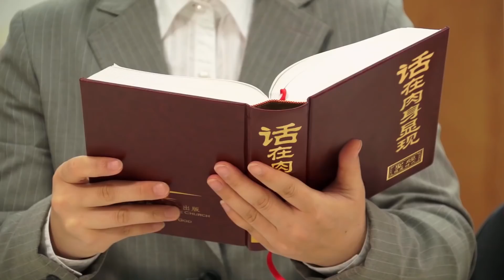Kerkfilm | Is Gods naam werkelijk onveranderlijk? (Uitgelicht fragment)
In godsdienstige kringen prediken pastors en voorgangers regelmatig tot gelovigen dat de naam van de Heer Jezus nooit kan veranderen en dat we alleen door op de naam van de Heer Jezus te vertrouwen, gered kunnen worden. Komt deze zienswijze overeen met de waarheid? Jehova God zei, “Vóór mij is er geen god gevormd, en na mij zal er geen zijn. Ik, ik ben Jehova, en buiten mij is er geen Heiland” (Jesaja 43 :10-11). In het Tijdperk van Genade nam de geïncarneerde God de naam Jezus aan. God is onveranderlijk, dus hoe kan Zijn naam dan veranderen? Bovendien wordt in Openbaring geprofeteerd dat God in de laatste dagen een nieuwe naam zal hebben, dus hoe zit het nou precies? Veel mensen weten zich hier geen raad mee, maar deze korte video zal je de waarheid onthullen.